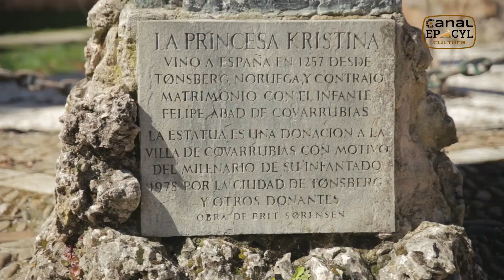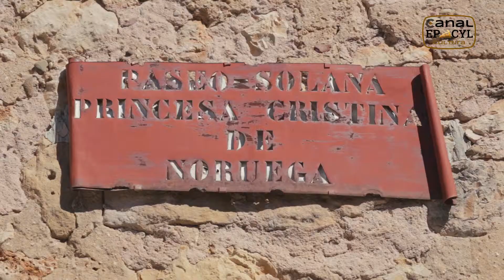La princesa Kristina de Covarrubias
Canal de video reportajes de actualidad, naturaleza y cultura de El Periódico de Castilla y León.